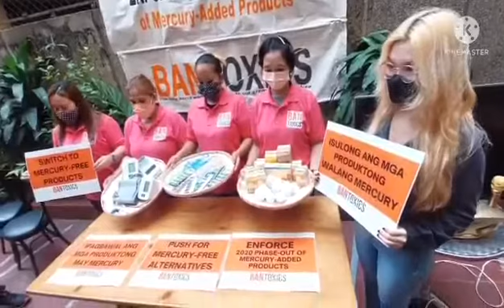BAN TOXICS AT MGA NANAY HINAKAYAT ANG PUBLIKO NA PILIIN ANG PRODUKTONG WALANG MERCURY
BAN TOXICS AT MGA NANAY HINAKAYAT ANG PUBLIKO NA PILIIN ANG PRODUKTONG WALANG MERCURY I Via DZRJ Reporter Nolan Ariola